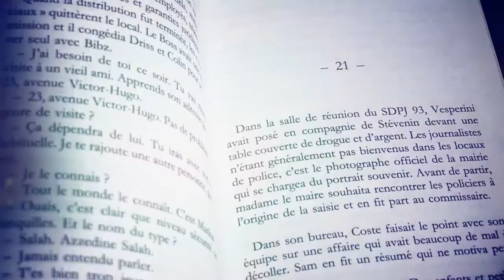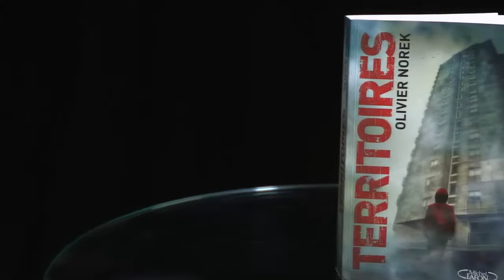Territoires de Olivier Norek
En 2013, le premier roman d'Olivier Norek « Code 93 » a connu un beau succès en librairie, porté par des critiques élogieuses et les retours enthousiastes des lecteurs amateurs de polars. Lui-même lieutenant de police dans le 93, Olivier Norek a choisi de placer ses intrigues dans cet univers qu'il connait bien avec un personnage central, le capitaine Victor Coste, aux prises avec les affres des cités de banlieues.
Après avoir travaillé dans l'humanitaire, Olivier Norek a décidé d'intégrer la police depuis une quinzaine d'années, dans la perspective, honorable, de venir en aide à autrui. Et si la réalité du terrain a pu parfois être plus cruelle qu'il ne l'imaginait, il garde foi en ce métier. Et les personnages qu'il dépeint dans ses romans sont à cette image, ce qui les différencie des autres policiers que l'on peut découvrir chez d'autres auteurs.
Dans son nouveau titre « Territoires », Olivier Norek nous parle de la précaire paix sociale dans les banlieues, de la difficulté pour les populations d'y vivre au quotidien, de la façon dont certains élus doivent parfois « collaborer » avec les caïds de la drogue pour tenter de garder un semblant de calme dans les cités quand tout peut d'enflammer à chaque instant.
Au-delà de cette peinture sociale, l'auteur a parfaitement su ficeler son intrigue, donner une consistance à ses personnages, de quelque côté qu'ils soient et le livre se lit d'une traite jusqu'à un dénouement surprenant.
Du bon polar donc, et un auteur attachant dont l'ambition est à la fois de présenter la police sous un nouveau jour et d'entrainer son lecteur dans un vrai plaisir de lecture.
« Territoires » d'Olivier Norek est publié chez Michel Lafon
Olivier Norek est sur WTC.